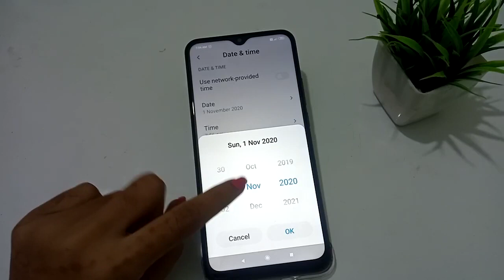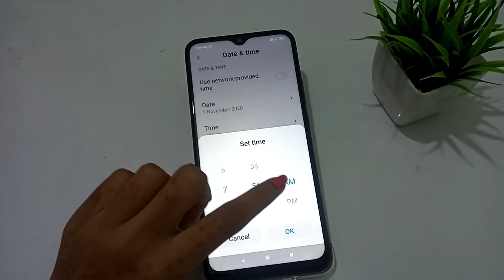Redmi 9a date and time settings How to set time in redmi 9a date and time change kaise kare